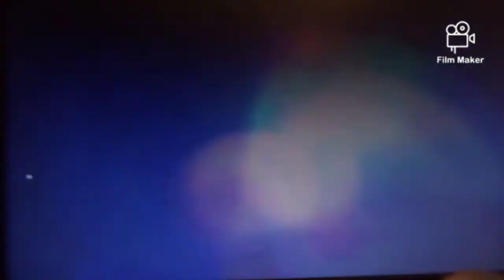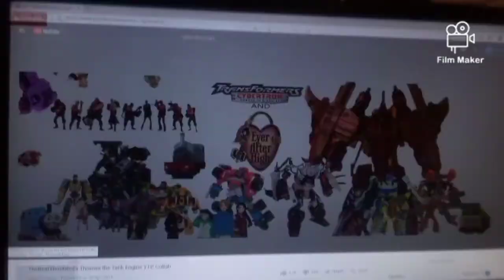Transformers Cybertron And Ever After High Film Prologue